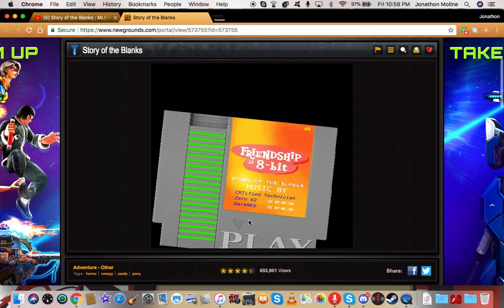mlp story of the blanks gameplay.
this is a old game it's basted off a MLP horror story called the story of the blanks it's a fun game so enjoy. sorry of the audio has some background noise because my fan was load at the time also here is where you go find this game so enjoy. ps Jonathon here to say that this video is also going on my other youtube group that I work with and there called Purgatory Corner here is there channel go show them some love they make great gaming videos anyway peace.